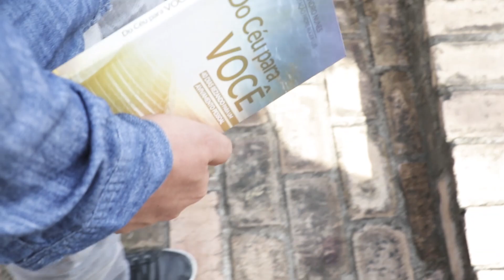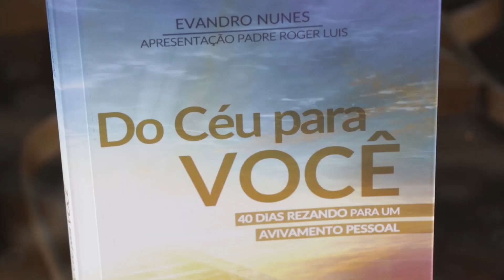Do céu para você - Dia 34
Tema: Quem está na sala do Cenáculo é nutrido e avivado